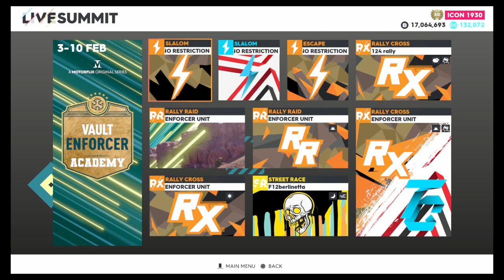The Crew 2: "Vault Enforcer Academy" Summit Events & Requirements